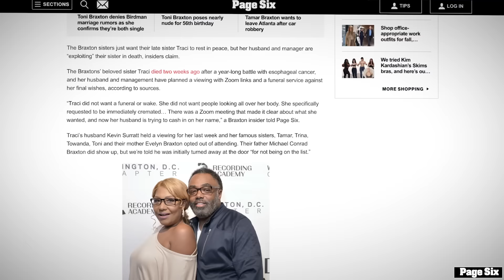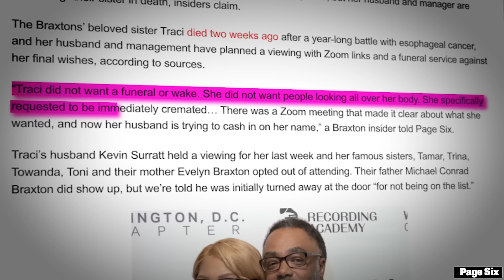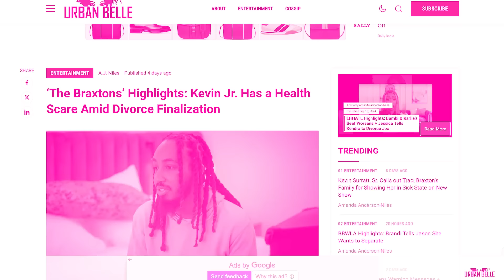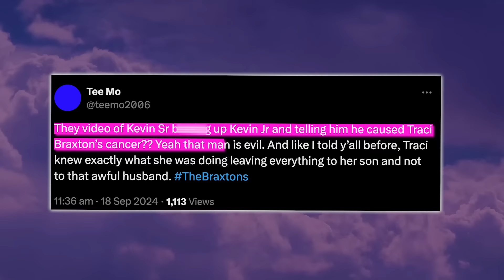Traci Braxton's Husband CRIES After B3ATIN' His Son Kevin Jr | Cops Pulls Up & Arrested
Y’all, it looks like we finally know the real reason that the Braxton sisters have been hating on their sister, Traci’s husband, and honestly, it’s hard to blame them.

Video footage recently got leaked of Traci’s husband, Kevin Serrat, putting paws on his and Traci’s son, Kevin Jr. in a fit of rage and making some horrible accusations at him.

It looks like this situation got worse, because the streets are saying that the cops allegedly got involved in this, and Kevin Sr could be looking at some jail time over this. But why on earth did Kevin put his paws on his own son?